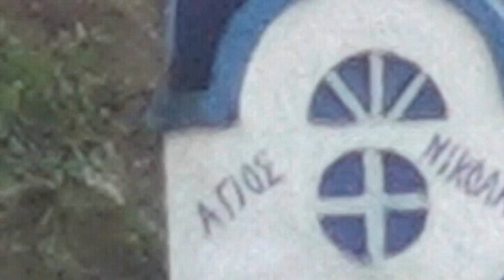Notte di ferragosto - Gianni Morandi lyrics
Notte di ferragosto
 calda la spiaggia
 e caldo il mare
 freddo questo mio cuor senza te

Notte di ferragosto
 il mio pensiero torna da te
 forse tra le tue braccia
 c'è lui c'è lui

E mi accorgo di amarti
 ogni giorno di più
 anche se mi ripeto
 che l'amore non c'è
 non c'è non c'è
 no perché se ci fosse un amore così
 come quello che provo
 questa notte per te
 per te per te
 tu saresti con me